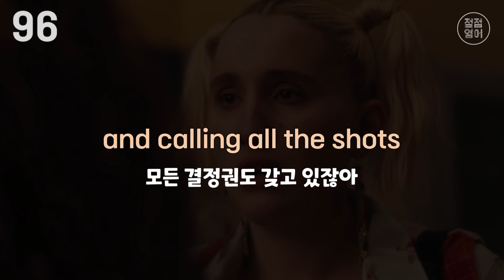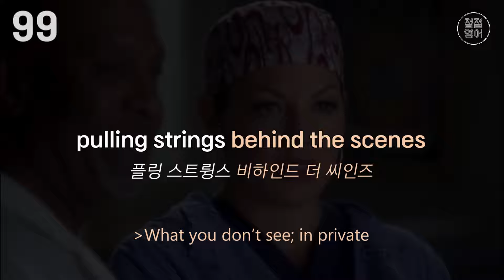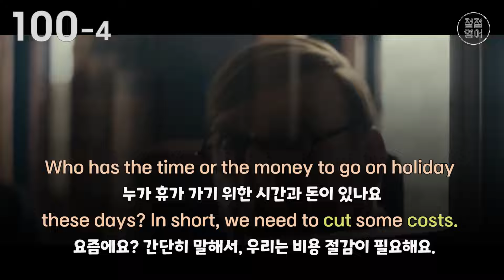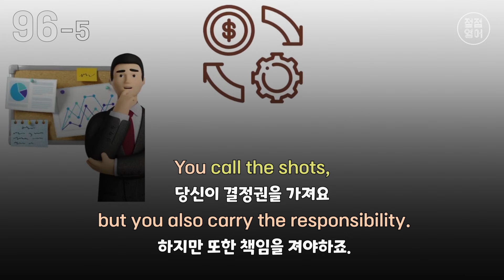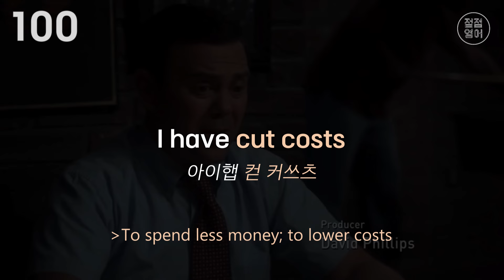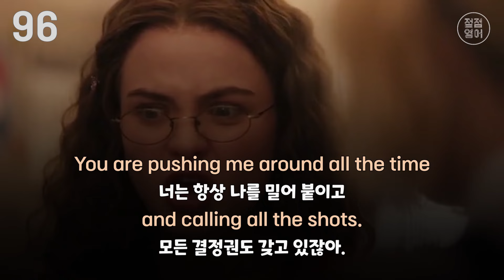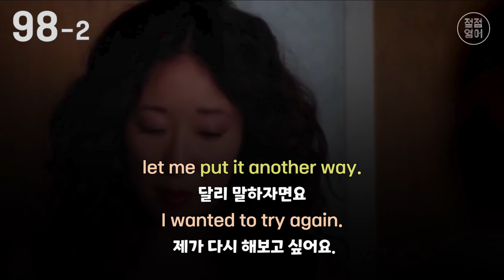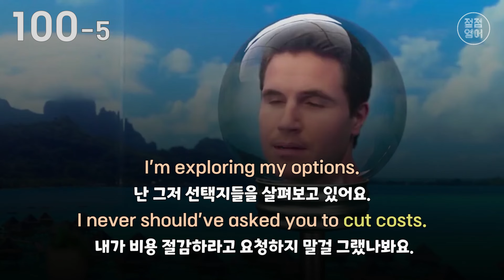[미드쉐도잉 3000문장] #15 [영어로만 듣기] 원어민이 매일 쓰는 회사영어 표현 6개 | No. 95~100 | 비즈니스 영어 | 일상영어 | 생활영어 | 이디엄 | 흘려듣기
[오늘의 학습 내용]
👨‍💼 #15 [영어로만 듣기] 원어민이 매일 쓰는 회사 영어 표현 6개

00:03 #95 💎 blood, sweat and tears
01:38 #96 💎 call the shots
03:05 #97 💎 chair a meeting
04:26 #95~97 ⭐️ Dialogue

04:50 #98 💎 put it another way
06:19 #99 💎 behind the scenes
07:45 #100 💎 cut costs
09:10 #98~100 ⭐️ Dialogue

✈️ 영상은 총 3번 반복됩니다!

1. 편안한 마음으로 영상을 듣고 받아 적으세요. (영어 딕테이션)
2. 영상에 나온 표현을 설명을 통해 의미를 파악해 보세요. (영어 의미파악)
3. 미드에 나온 예문을 큰 소리로 따라해 보세요. (영어 쉐도잉)
4. 대화문을 통해 오늘 나온 표현들을 복습해 보세요. (영어  대화문)
5. 자연스럽게 오늘 나온 표현을 실생활에서 사용해 보세요. (영어 말하기)

❤️ 문맥을 통해 살아있는 영어를 배우고 실생활에서 사용해 보는 경험을 해보시길 바래요.